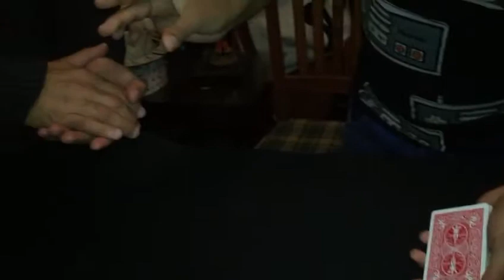40 Cartas infantiles sapo a principe